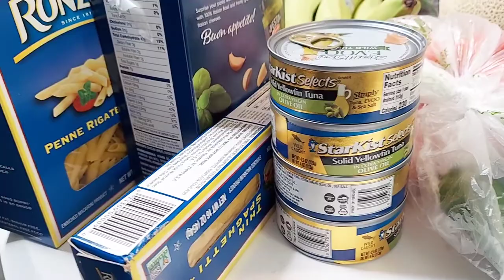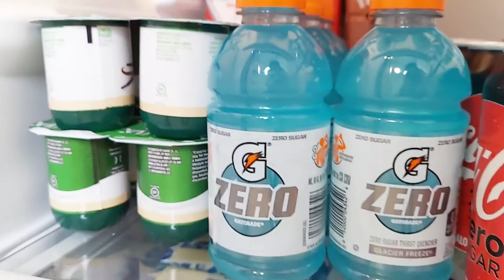FRIDGE ORGANIZATION▪︎تنظيم و ترتيب الثلاجة بطريقة عملية ▪︎أكلة كتوجد في دقائق